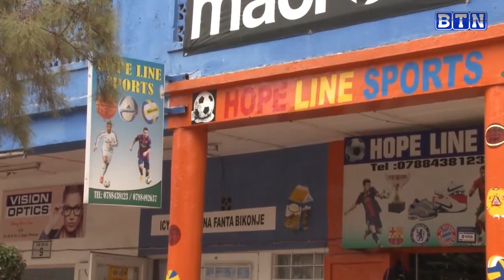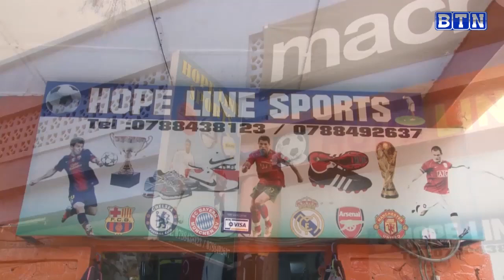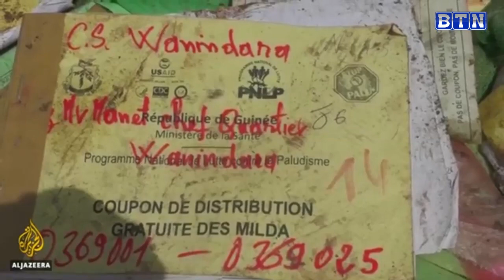Kigali ihagaze ite nyuma yo guhagarika urujya n'uruza rw'abantu ? Naho Merkel Angela ari mukato .